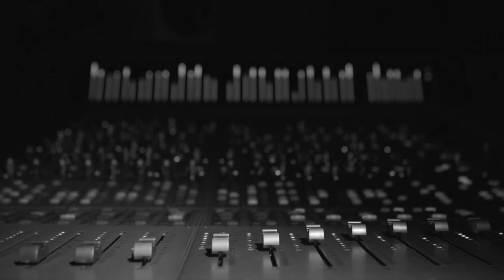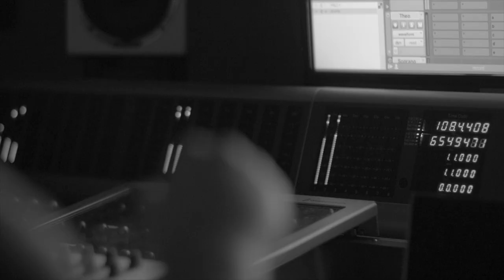Stowe Perfect Day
Stowe's Leavers have recorded Perfect Day for the School Community. Have a wonderful Summer Stoics!